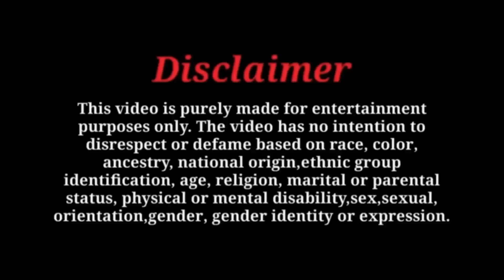इनका रोज का ड्रामा है यह😡 || Kausar Khan